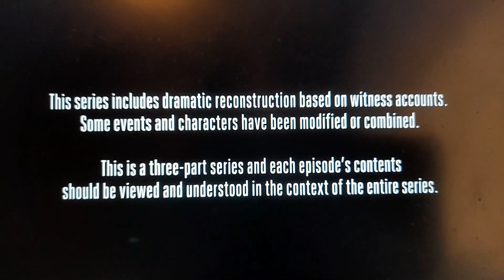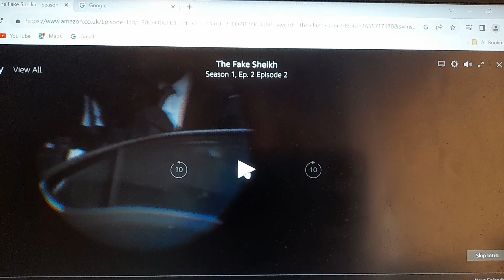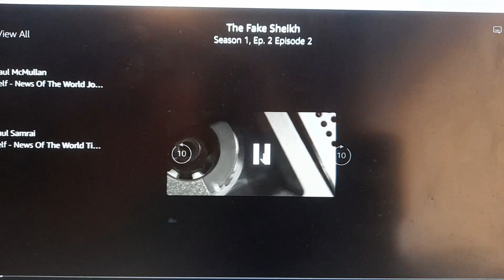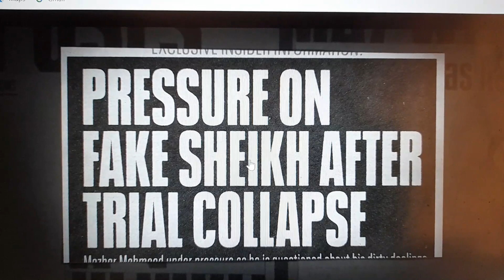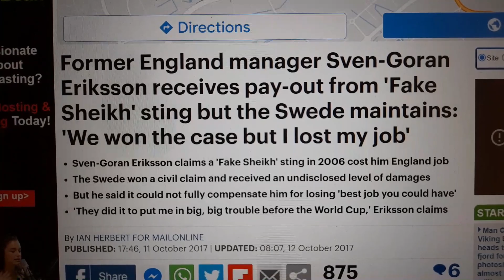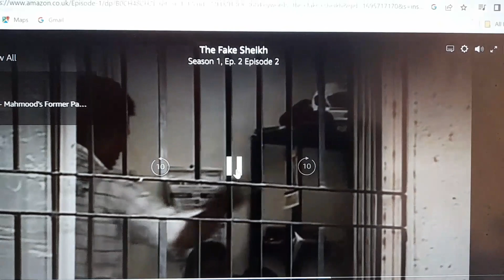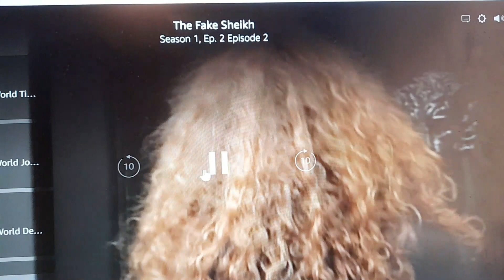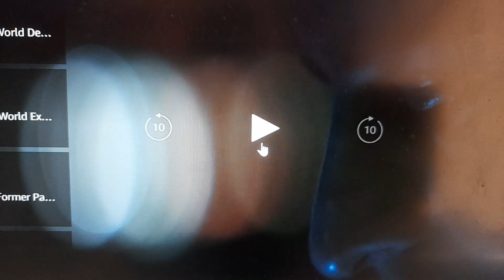The Fake Sheikh Review of Episode 2 of Amazon Prime Mazher Mahmood Series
NOTE = Any Short Clips from the Documentary are used under the "Fair Usage" & "Critical Review" Exemptions of the Copyrights, Designs & Patents Act 1988.

WORLD EXCLUSIVE: Murdoch’s Fake Sheikh “DRUGGED and entrapped me”, says man JAILED in undercover sting

WORLD EXCLUSIVE: The Fake Sheikh ‘DRUGGED celebs and ROYALS during News of the World sting operations’

WORLD EXCLUSIVE: Inside The Fake Sheikh’s LIES, Illegal Activities and Corruption that led to DECADES of wrongful convictions

SEE THE REAL TRUTH & EVIDENCE OF MAHMOOD'S DISHONESTY HERE

TO SEE THE RESULTS OF MY PAST 25+ YEARS OF RESEARCH (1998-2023) INTO THIS & RELATED AREAS EXPOSING THE FAKE SHEIKH LOOK AT